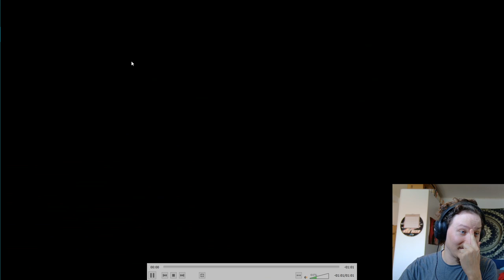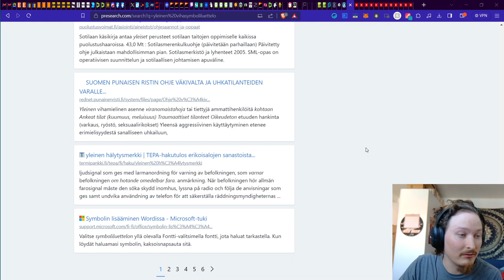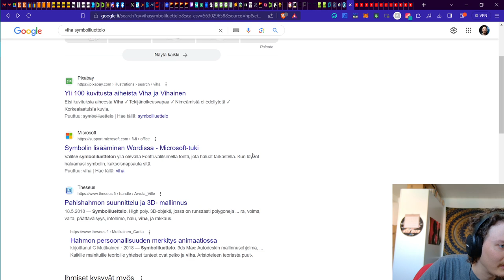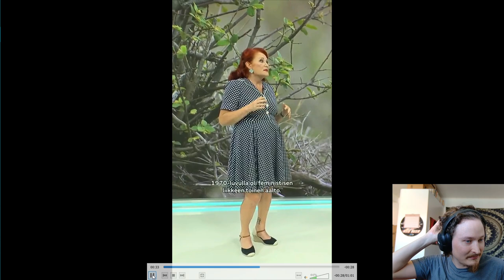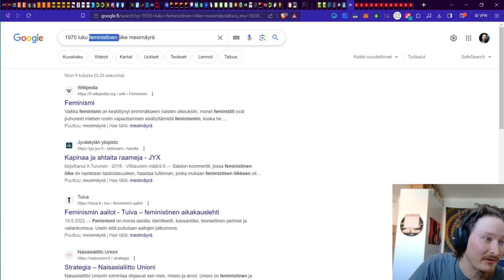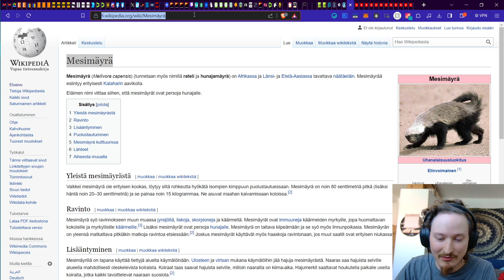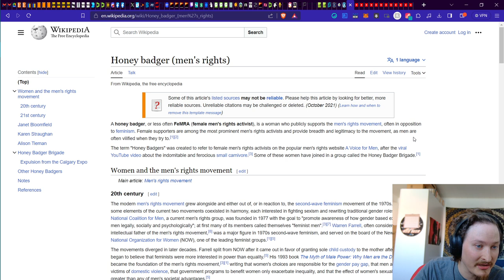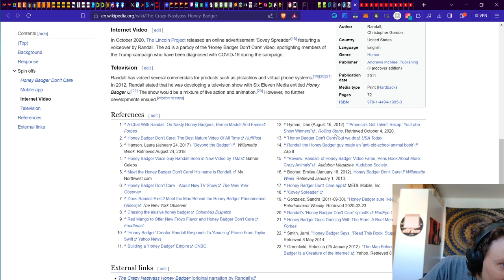Mit vit? Miten Mesimäyrä liittyy Purraan vai liittyykö? | Wespa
Reagoidaan "Mesimäyräasiantuntijavideoon" ja tutkitaan, että pitävätkö sen väitteet paikkaansa vai ei? Kuka pitää tätä keskustelua vielä YLE:llä ja muussa fossiilimediassa yllä ja miksi?

Bitcoin-lahjoitukset: 1Q3Jcvx8AukSHxafiMhCEtoeBJrhoHsxAC
EOS-lahjoitukset: gezdgojqhege
ETH-lahjoitukset: 0xbB5faCb3ca1614a7215c5F001ee8d1eA9b2b5F33